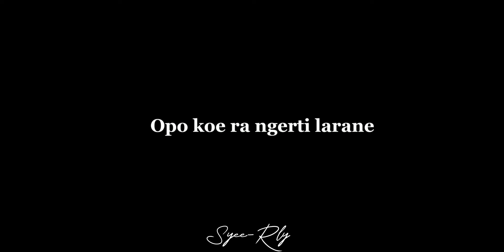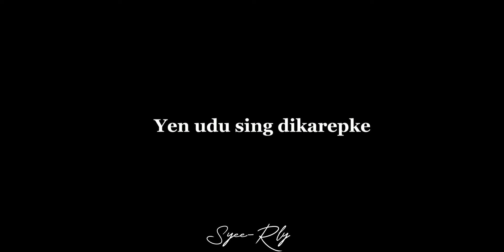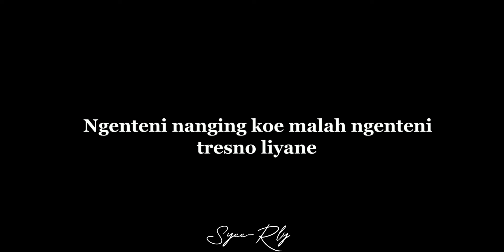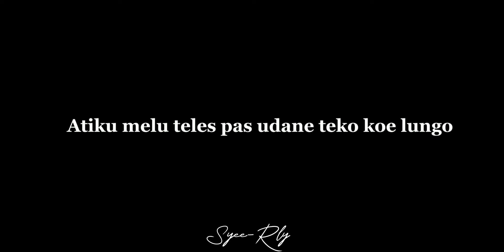SANES - GUYONWATON x DENNY CAKNAN ( lirik )